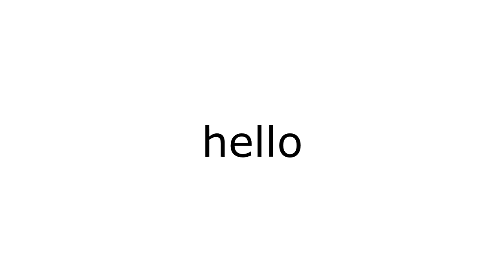if you are pooping you can watch this video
make me famous plsss

minecraft has nothing with this video mrbeast as well as dream but it is good for views i guess